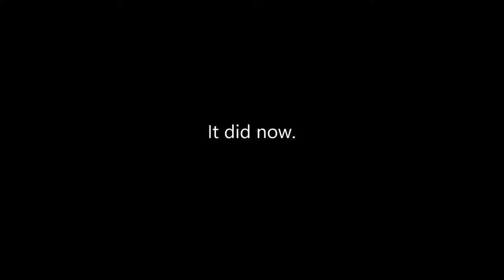F1 2017 AVR PC F1 | S1 R7 | Canadian GP (Highlights)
Pretty good race for me, was able to stay with Duppy relatively easy untill he started to lag. I decided to back off and play it safe on P2, whilst my pace went completely out the window for some reason.

Anyway, sorry for no Highlights of Monaco, there simply weren't any as i got taken out a few times here and there plus a Safety Car Glitch. (I deleted the recording on accident)